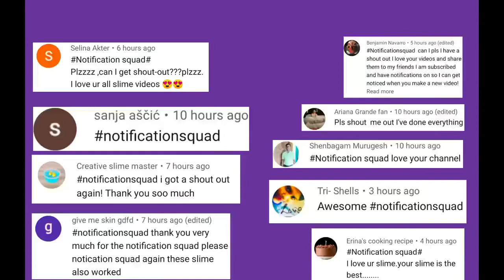How to Make Slime With Sugar and Flour (no glue or borax needed) ASMR